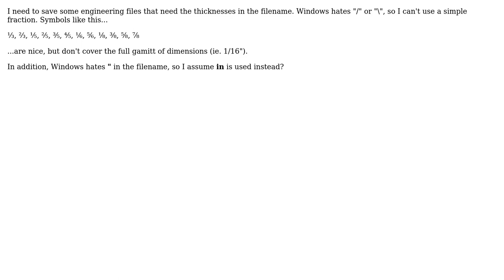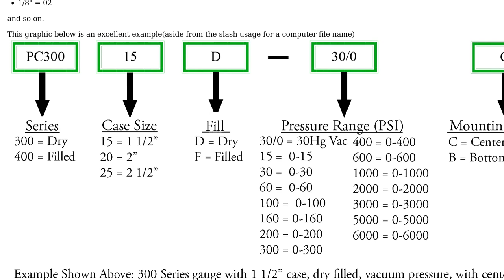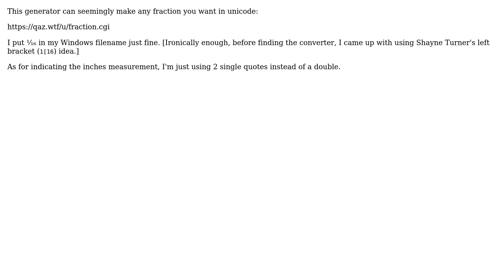What is the engineering standard for filenames with fractions and inches? (3 Solutions!!)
What is the engineering standard for filenames with fractions and inches?

With thanks & praise to God, and with thanks to the many people who have made this project possible! | Content (except music & images) licensed under CC BY-SA | Music | Images & others | With thanks to user velkoon user Shayne Turner user GisMofx user Davbog and the Stack Exchange Network Trademarks are property of their respective owners. You are responsible for your own actions.